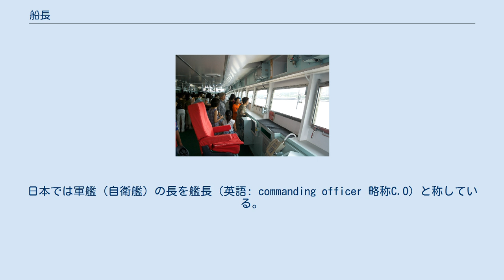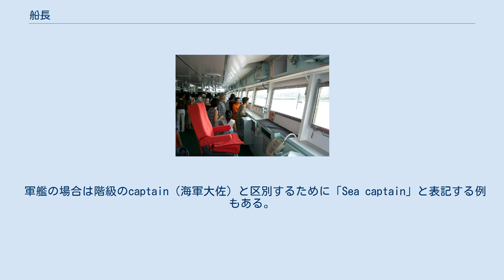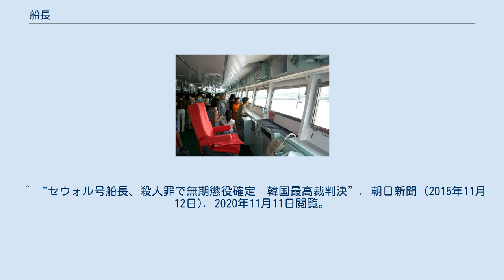船長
船長の肩章の一例 船長（せんちょう）とは、特定の船舶の乗組員で、船舶の指揮者であるとともに船主の代理人として法定の権限を有する者。
日本では軍艦（自衛艦）の長を艦長（英語: commanding officer 略称C.O）と称している。
ヨットにおいては艇長（ていちょう）あるいはスキッパー（英語: skipper）と称することもある。
 しらせ (2代)の艦橋にある艦長席。
同艦の艦長は1佐が務めるので、赤いカバーが取り付けられている (長が2佐までの艦艇は座席の左半分が青のツートーン)。
 船長は船舶の運航指揮者という航行組織上の地位、海上企業主体の代理人という企業取引組織上の地位の二面性を有する。
 服制は、上着の袖章または肩章の四条の線をもって船長の職位を表すことが多い。
 船長の席は通常ブリッジの右寄りにあるが、航空母艦ではアイランド（ブリッジ等の構造物）を右舷に寄せた設計となっているため、飛行甲板が見渡せる左側に寄せている。
一目で分かるように席の色を変えている船もある。
 軍艦の場合は階級のcaptain（海軍大佐）と区別するために「Sea captain」と表記する例もある。
 船長は海上企業主体（船主もしくは船舶賃借人）によって選任される。
船舶共有の場合は船舶管理人が選任を行う（旧商法700条・改正698条）。
船長には航行区域と船舶の大きさに従って船舶職員及び小型船舶操縦者法に定める有資格者のうちから選任しなければならない。
 船長がやむを得ない事由により自ら船舶を指揮することができないときは法令に別段の定めがある場合を除いて他人を選任して自己の職務を行わせることができ（旧商法707条・改正709条前段）、これを代船長という。
この場合においては船長はその選任につき船舶所有者に対して責任を負う（旧商法707条・改正709条後段）。
 また、船長が死亡したとき、船舶を去ったとき、又はこれを指揮することができない場合において他人を選任しないときは、運航に従事する海員は、その職掌の順位に従って船長の職務を行う（船舶法20条）。
これを代行船長というが、代行船長は厳密な意味での船長ではない。
 船長は雇用契約の終了事由によりその地位を失うほか、船舶所有者は何時でも船長を解任することができる（旧商法721条1項本文・改正715条1項）。
ただし、正当な理由なく解任したときは船長は船舶所有者に対し解任によって生じた損害の賠償を請求することができる（旧商法721条1項但書・改正715条2項）。
 私法上の権限 公法上の権限 船体、機関及び排水設備、操舵設備、係船設備、揚錨設備、救命設備、無線設備その他の設備が整備されていること。
 積載物の積付けが船舶の安定性をそこなう状況にないこと。
 喫水の状況から判断して船舶の安全性が保たれていること。
 燃料、食料、清水、医薬品、船用品その他の航海に必要な物品が積み込まれていること。
 水路図誌その他の航海に必要な図誌が整備されていること。
 気象通報、水路通報その他の航海に必要な情報が収集されており、それらの情報から判断して航海に支障がないこと。
 航海に必要な員数の乗組員が乗り組んでおり、かつ、それらの乗組員の健康状態が良好であること。
 前各号に掲げるもののほか、航海を支障なく成就するため必要な準備が整っていること。
 大日本帝国海軍における「艦長」とは、軍艦外務令の艦艇内において定められた狭義の軍艦の指揮官で（階級は大佐もしくは中佐）、これらの艦首には菊花紋章がつけられていた。
軍艦に含まれていない駆逐艦や潜水艦などの指揮官は「長」と呼ばれ（階級は中佐もしくは少佐）、駆逐艦長や潜水艦長と言うのが正式な呼称であった。
後者の場合、艦長と同列の指揮官は駆逐隊司令や潜水隊司令となった。
 海上自衛隊における艦長について解説すると、自衛艦乗員服務規則においては、「艦長は、1艦の首脳である。艦長は、法令等の定めるところにより、上級指揮官の命に従い、副長以下乗員を指揮統率し、艦務全般を統括し、忠実にその職責を全うしなければならない。」（自衛艦乗員服務規則第3条）と謳われている。
 また、自衛艦が遭難等で沈没する際も艦長は先に退艦することが許されず、「艦長は、遭難した自艦を救護するための方策が全く尽きた場合は、乗員の生命を救助し、かつ、重要な書類、物品等を保護して最後に退艦するものとする。」（自衛艦乗員服務規則第34条第1項）とされる。
 海上自衛隊...